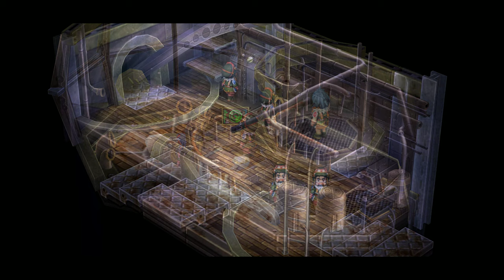The Legend of Heroes: Trails in the Sky [4K] (NG+ evo voice mod) - Walkthrough part 6